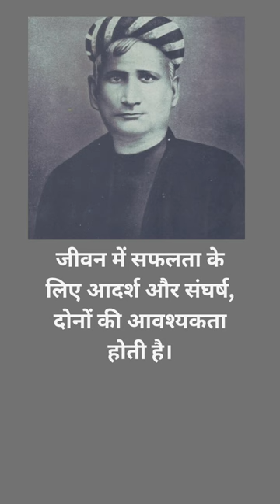Motivational Quotesby Bankim Chandra Chatterjee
motivational Quotes
motivational quotes by Bankim Chandra Chatterjee
inspirational quotes
insightful quotes